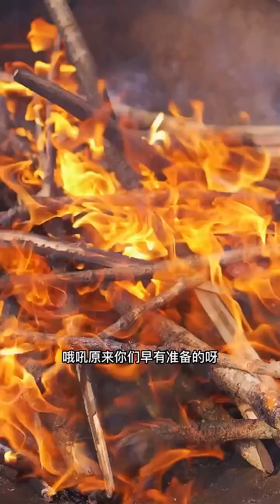天氣涼了 午後和村裏奶奶 婆婆們烤烤地瓜喝喝茶 惬意十足